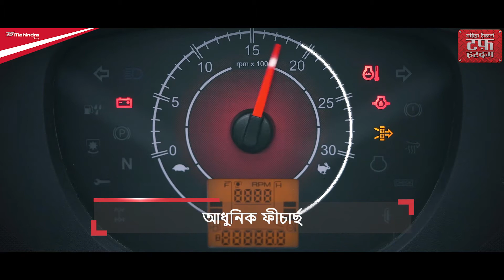Mahindra Yuvo Tech Plus Tractor with 6 Years Warranty | Yuvo Tech+ Tractors | Assamese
At Mahindra Tractors, we design our tractors in a way that they stay ToughHarDum for years. Exactly why, with our Yuvo Tech Plus series, we’re offering the industry’s first-ever 6-year warranty.

Mahindra Yuvo Tech Plus is the most technologically advanced tractor on the market, featuring a strong engine. With true Side shift gears and 12 Forward + 3 Reverse gears, there are more speeds to choose from for any soil type and application. It comes with top-of-the-line hydraulics and a high-tech control valve to ensure uniform depth during land preparation and seedbed preparation. The Mahindra Yuvo Tech Plus always accomplishes more, quicker, and better.

· Back-up Torque

· Attractive Design

· Suitable for Longer Work Operations

· Highest Lift Capacity

· Adjustable Deluxe Seat

· Dual Acting Power Steering

· Powerful wrap-around Headlamps

· Easily available Service Centers

· Best in its Category

We at Mahindra Tractors have provided our farmers with powerful, efficient & profitable tractors. Mahindra Tractors continues to help farmers with tough thinking, determination & hard work to achieve their dreams.

To know more about Mahindra Tractors Features & Specification visit us